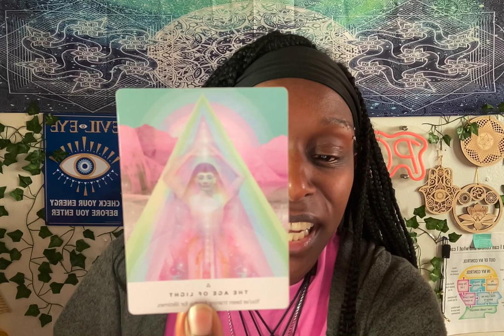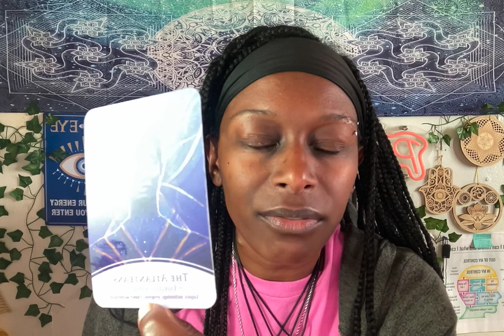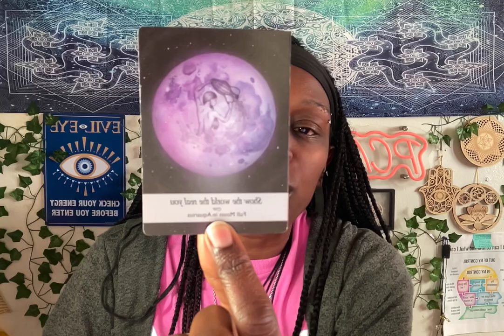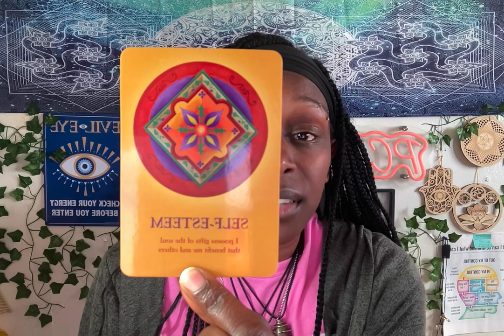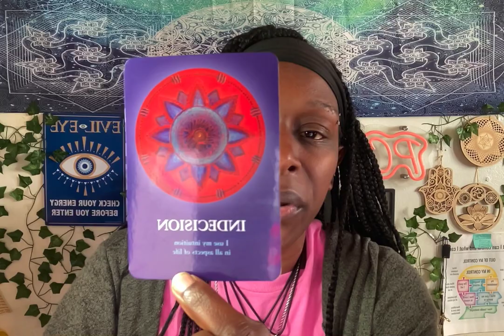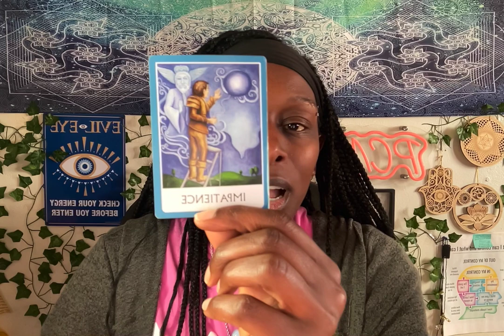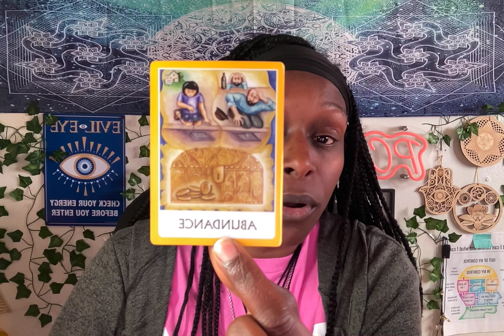You MUST be aware, This REQUIRES discernment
Your in a new space and in this space discernment is required.

🚨1-1 Private Coaching Session with Me Now Open: FILL out Your APPLICATION By Clicking the

💎Need Guidance or Advice ⬇️

Book your PCM Intuitive Reading for Guidance on your Path: 1 Hour Intuitive Reading / 30 Minute or

@mrskellitravelspiritually THE CLICKABLE LINK IS NOT WORKING RIGHT NOW BUT THIS IS MY NAME ON INSTAGRAM .

Join The PCM Family. Here I Am Spreading Awareness Love , Light 💡

I Am a MINDSET COACH. I am here for you Every Step of The way ❤️